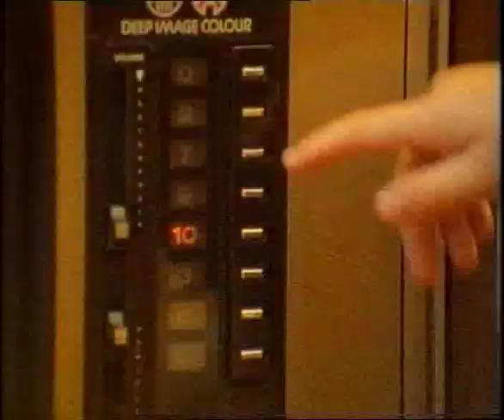Do Re Mi - Idiot Grin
Do Re Mi video for Idiot Grin